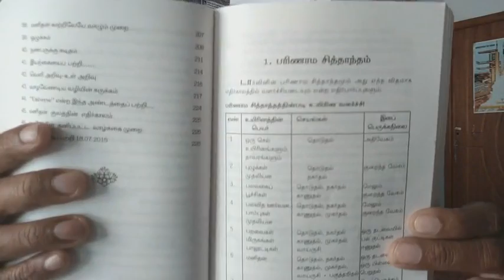பரிணாமமருத்துவம் எப்படி நோய் நீக்கும் முறை venkatesa invention space life medi vinveli maruthuvam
**வெங்கடேச உணவில்லாமருத்துவம்
விஜயா பதிப்பகம்
20, Raja St, Near மணிக்கூண்டுக் கோபுரம், டவுன் ஹால், கோயம்புத்தூர், தமிழ்நாடு 641001

***ஓகநியம குருகுல விண்வெளி மருத்துவம் ஆய்வு மேம்பாட்டு பனிகள் தொடரும் மற்றும் இங்கு வந்து தங்கி ஆய்வு நடத்தி மண் வெளிக்கு தகுந்த உடல் நலத்தையும் விண்வெளிக்கு தகுந்த உடல் நலத்தையும் ஆய்வு செய்ய விரும்புவோர் முன்பதிவு செய்து தொடர்புகொண்டு வரமுடியும்

**குறிப்பு**
அரசு ஊழியர்கள், பொருள் வசதி உடையோர், விஞ்ஞானிகள் ஆராய்ச்சி மாணவர்கள் சமூக ஆர்வலர்கள் மற்றும் இவர்கள் விண்ணப்பிக்கலாம் .
மேற்படியாரால்தான் அறிவியல் வளர்ச்சி காணப்படும்

கட்..9442680761 விண்வெளிமருத்துவம் வெங்கடேச உடலியங்கியல் ஜீரணநீர்அமைதிமுறை six month project,12year guide

நேரில் சந்தித்து விளக்கம் பெற பயிற்சி DVD PDF உட்பட ஆய்வுக்கட்டணம்5000₹  ** உள்ளது முன் பதிவு செய்தால் மட்டுமே